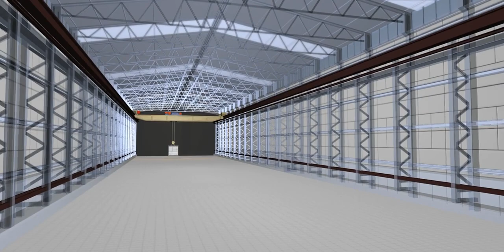Gantry Crane Animation 3d Robot Technology Machine I vfx8k I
We have created this channel to provide you guys with a collection of high-quality free stock video compilations for your use.

Gantry Crane Animation 3d Robot Technology Machine

background music